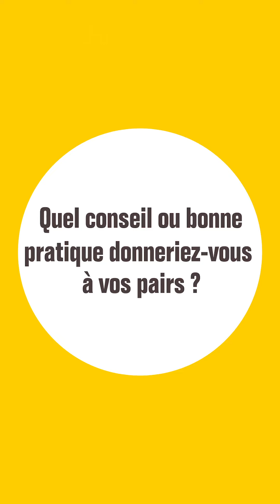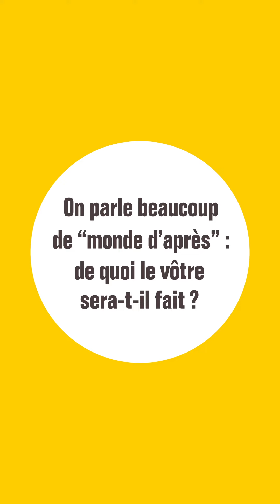Paroles de dirigeants : Amandine Lallement et Jean-Marc Scherrer (Barrisol) gardent le cap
Du confinement au déconfinement, les dirigeants de PME-ETI continuent de relever un grand nombre de défis, entrepreneuriaux mais aussi personnels. Quatre d’entre eux ont accepté de témoigner pour Bpifrance Le Lab sur la manière dont ils traversent cette période marquée par la crise du Covid-19.
 Amandine Lallement et Jean-Marc Scherrer de Barrisol, le leader mondial du plafond tendu, témoignent.